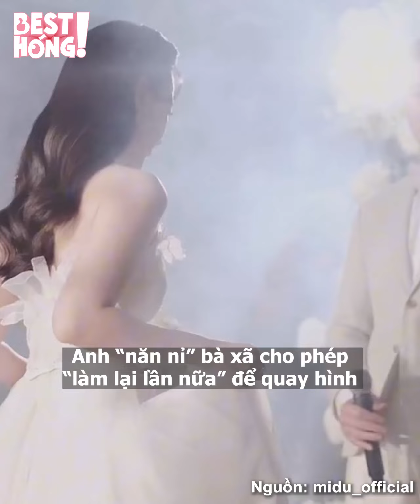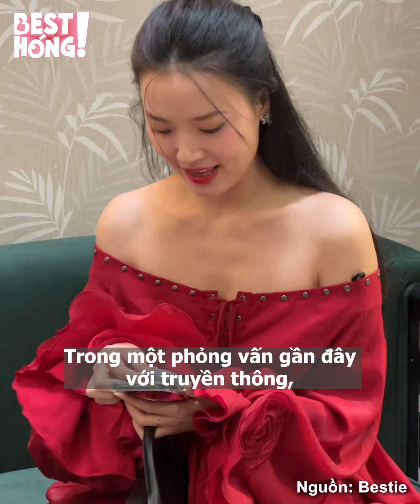Midu tung trọn bộ ảnh cưới tại Pháp giữa trời -6 độ